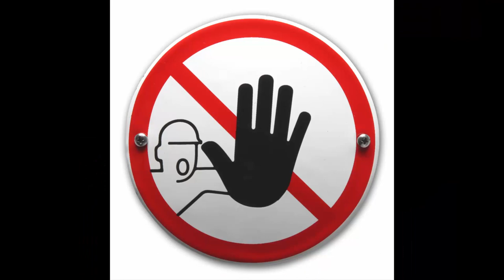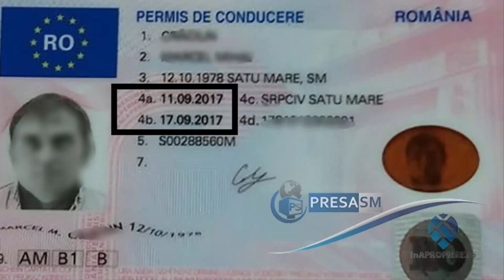Ce urasc eu